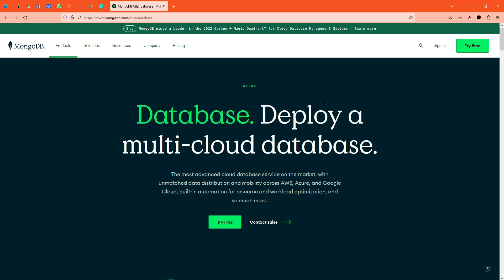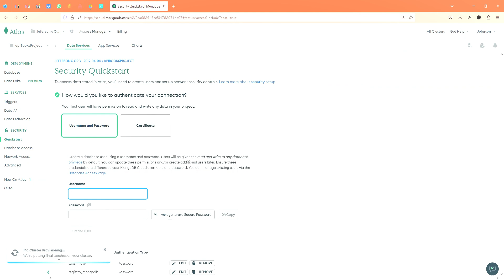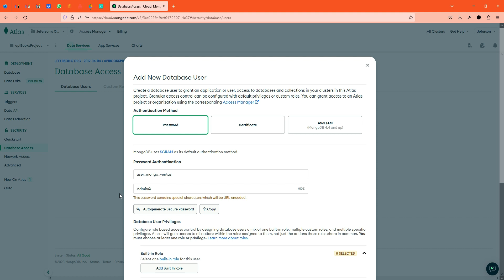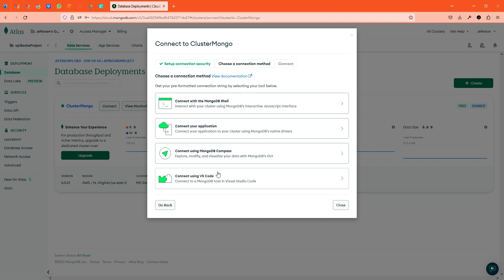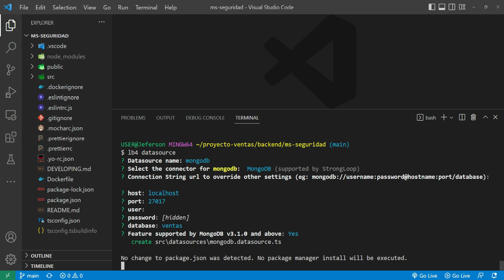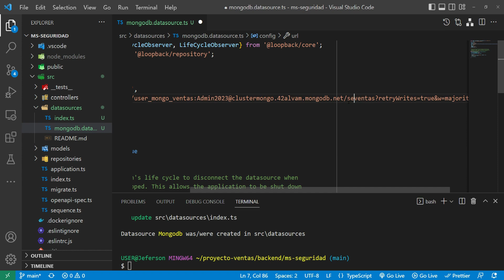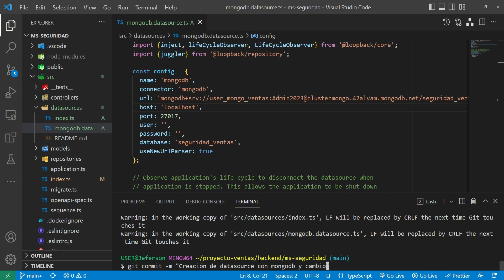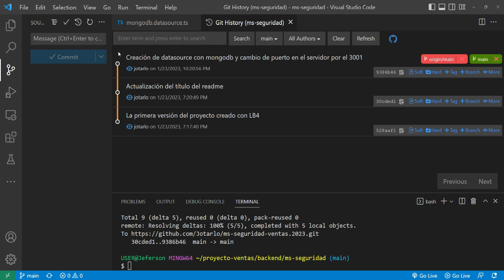6. Mongodb desde el Datasource LB4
Se explica la forma de crear una cuenta en Mongodb Atlas y su uso integrado con el datasource de Loopback 4. Documentación

En el caso de no contar con una conexión constante a internet, es posible instalar el mongodb en local y accederlo a través de mongodb compass.